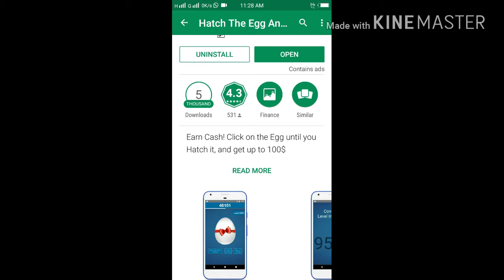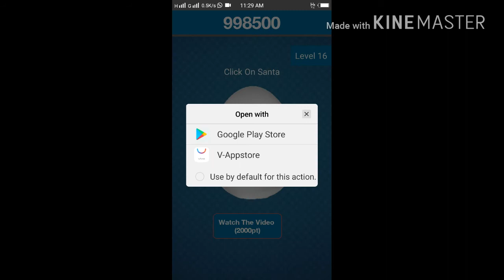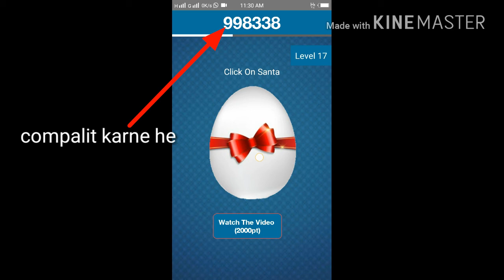Hatch the egg and get 100$ app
Earn karne he to egg upar click 35 karne par ek level complete hoga jab
Apako  redeem karne ke liye apake pas 100$ tab aap PayPal le sakte he